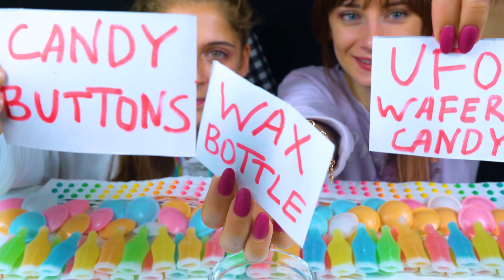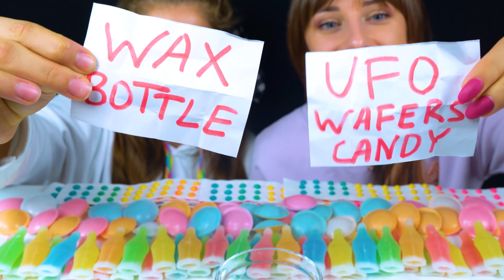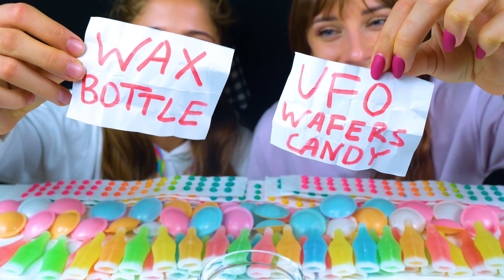ASMR CANDY BUTTONS, NIK L NIPS WAX BOTTLES and UFO WAFERS CANDY Eating Sound Lilibu